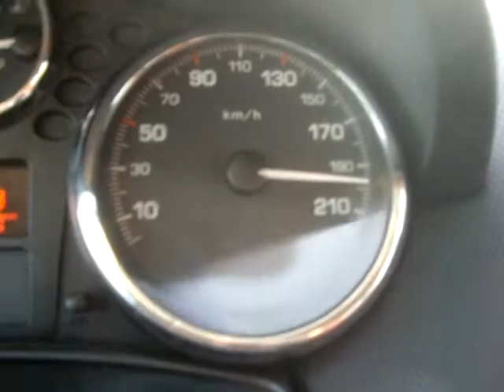Elle tire pas cette caisse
Défoulement aprés le retrait de permis